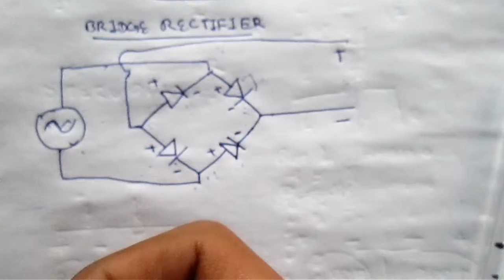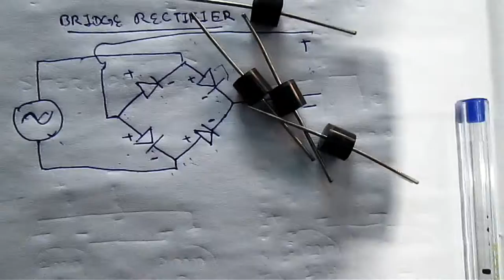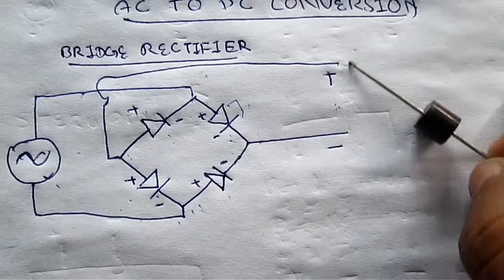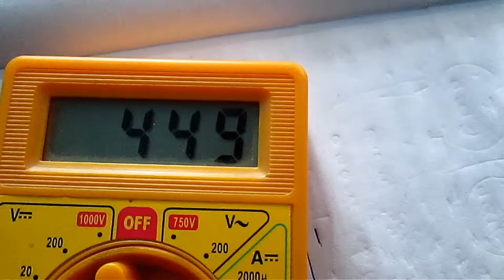AC to DC Conversion.